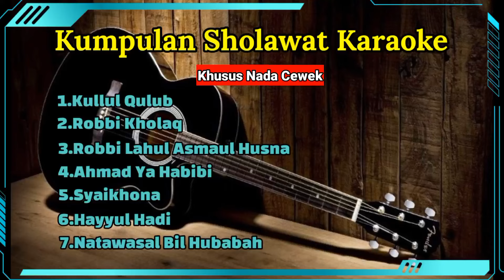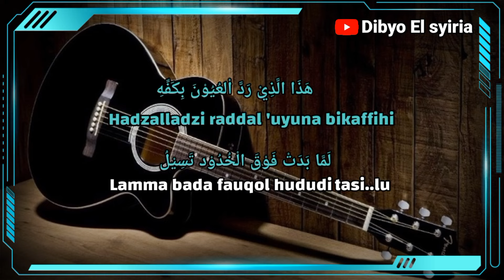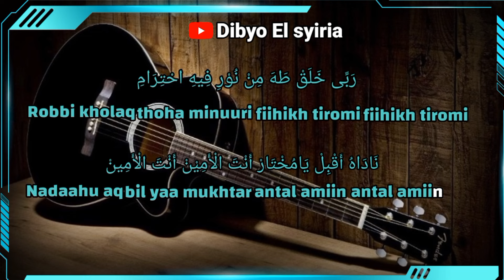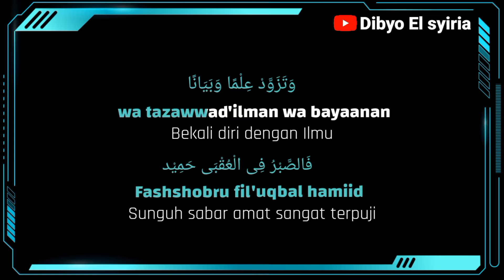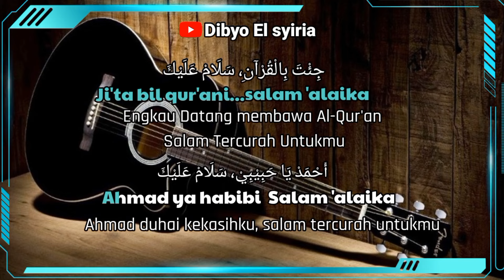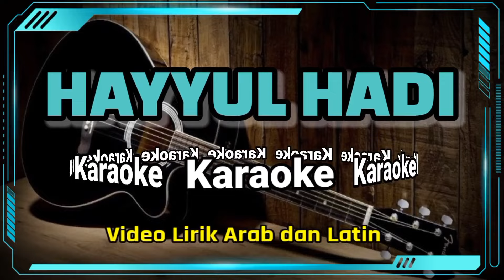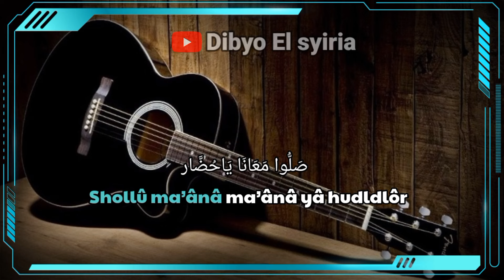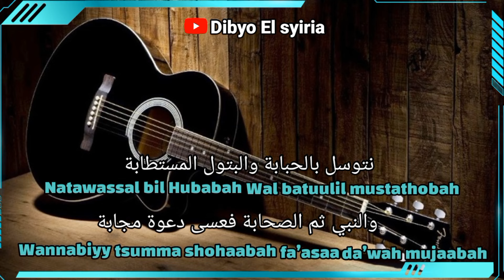Kumpulan Sholawat Nabi Terbaru Karaoke Nada Cewek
di video saya kali ini adalah Kumpulan Sholawat Nabi Terbaru Karaoke Nada Cewek bagi kalian khususnya para pecinta sholawat nabi silahkan semoga bermanfaat terimakasih